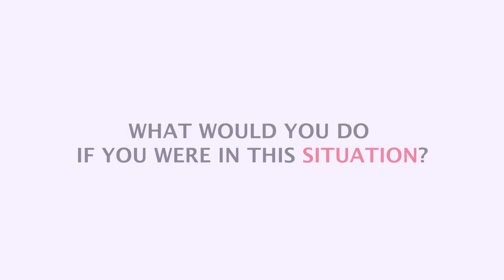HIS WIFE CHEATED ON HIM AND THIS HAPPENED.